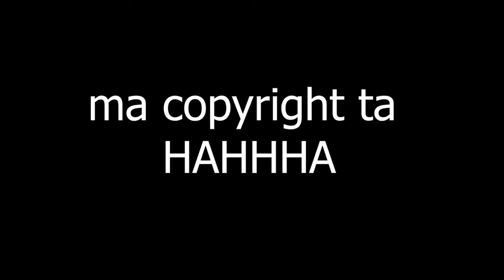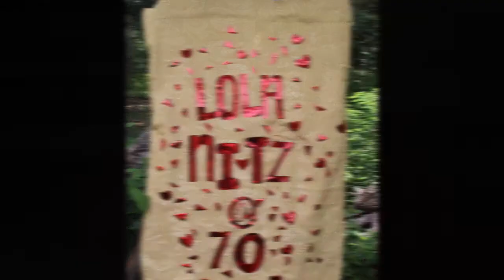LOLA NITZ @ 70!// VLOG😂😘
HI PANDANATICS
welcome back to my vlog hahahaha sorry if i havent upload a video since new year anyways hope you enjoy my video and please dont forget to like and subscribe love ya"ll